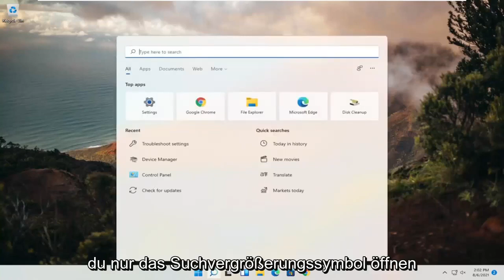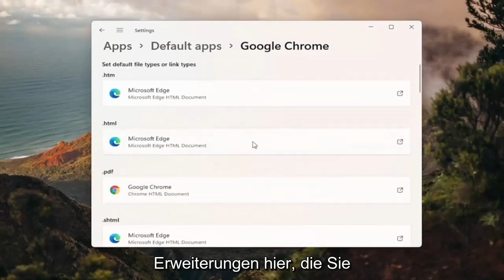Windows 11 Standard Browser ändern von Microsoft Edge zu Firefox oder Chrome wechseln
So machen Sie Google Chrome zu Ihrem Standardbrowser Windows 11

Vielleicht möchten Sie nicht nur eine andere Suchmaschine austauschen, sondern auch einen anderen Webbrowser. Edge ist standardmäßig der Browser der Wahl von Windows 11. In Windows 11 können Sie am einfachsten einen anderen Browser als Standardbrowser festlegen, wenn Sie ihn installieren und aufgefordert werden, ihn als Standardbrowser festzulegen. Aber wenn Sie es dann übersprungen haben, keine Sorge, hier ist wie.

Microsoft möchte wirklich, dass Sie seinen Edge-Browser so sehr verwenden, dass das Ändern des Standardbrowsers in Windows 11 etwas schwieriger ist als in Windows 11. Anstatt Ihnen zu erlauben, einfach etwas namens "Standardbrowser" im Einstellungsmenü zu ändern, Sie müssen nun die Dateizuordnungen für bestimmte Linktypen wie .html-Dateien, .htm-Dateien, http und https anpassen.

In diesem Tutorial behandelte Themen:
Chrome Standard Windows 11
Chrome Standardbrowser Windows 11
Windows 11 Google Chrome Standardbrowser
Chrome-Standardbrowser funktioniert nicht
Google Chrome zum Standardbrowser machen
So wird der Chrome-Browser standardmäßig eingestellt
So stellen Sie den Chrome-Browser in vivo standardmäßig ein
Chrome als Standardbrowser festgelegt Windows 11

Darüber hinaus haben wir festgestellt, dass der Chrome-Browser diese Einstellungen nicht für Sie ändern konnte, als wir auf die Schaltfläche geklickt haben, um ihn zu unserem Standardbrowser zu machen. Stattdessen wurden wir in das entsprechende Menü geleitet, um dies selbst vorzunehmen. Obwohl Firefox seltsamerweise die gleiche Aufgabe selbst ausführen könnte. Das Schlimmste ist jedoch, dass Microsoft den Edge-Browser selbst dann öffnet, wenn Sie die Einstellungen korrekt ändern, wenn Sie auf Links klicken, die in der Suchfunktion von Windows 11 oder im Widgets-Feld angezeigt werden.